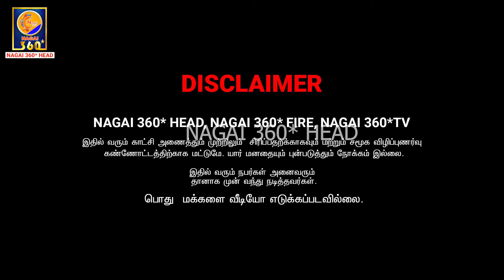AMMA VAANGA VEETTUKKU POLAM | MS SARATH LEE COMEDY | NAGAI 360 * 360